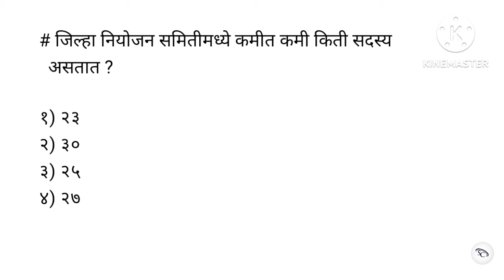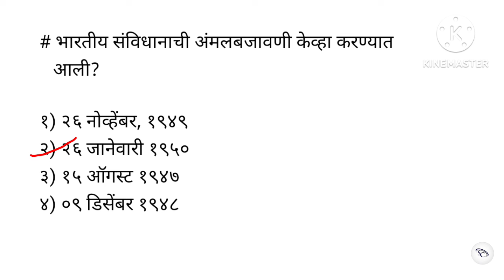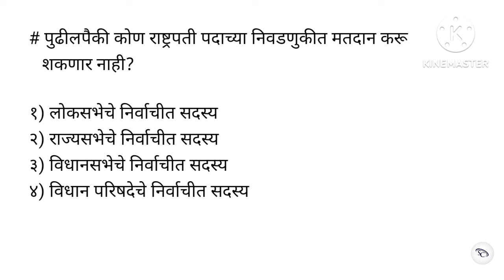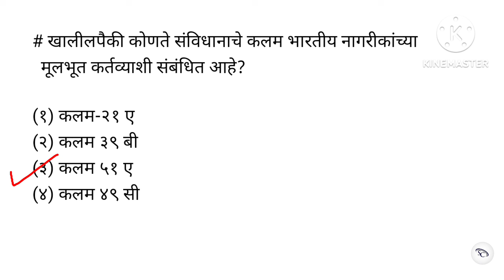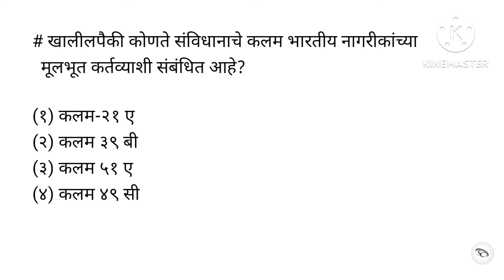राज्यघटना वारंवार विचारलेले प्रश्न 2024 | Rajyaghatna Repeated Question | Rajyaghatna Questions